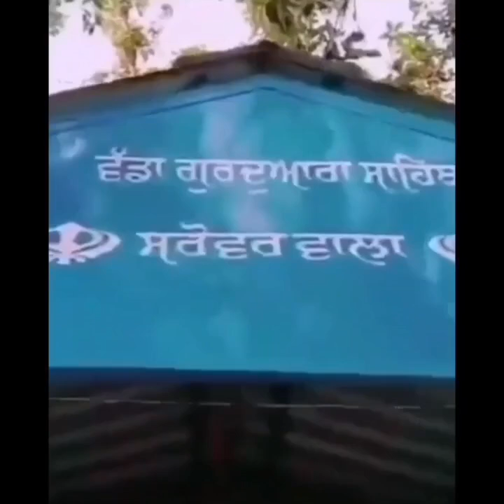14 November 2024(1)